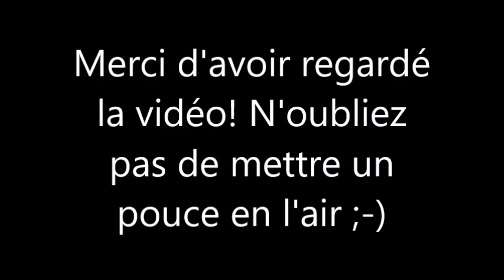Les Femmes Célèbres du Net 54 Denise Richards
Denise Richards (born February 17, 1971 in Downers Grove (Illinois) is an American actress, television personality, and former fashion model.

Denise Richards est une actrice et mannequin américaine, née le 17 février 1971 à Downers Grove, dans l'Illinois.

AIMER / LIKE
COMMENTER / COMMENT
PARTAGER / SHARE